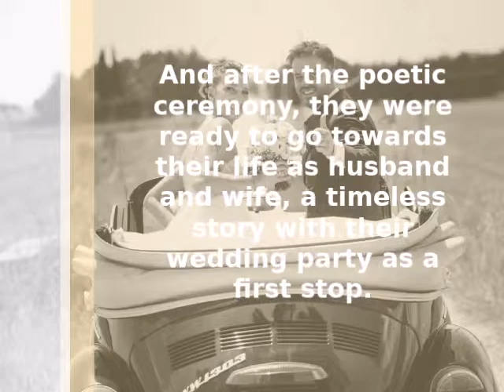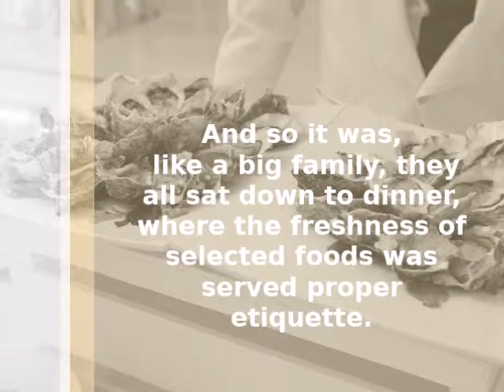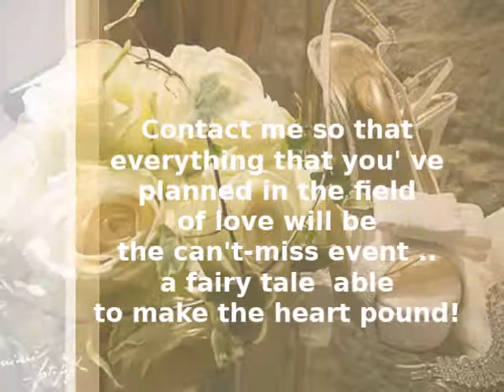YES I DO...THE WEDDING PLANNER' S FAIRY TALE IN TUSCANY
Once upon a time, among so many wedding dress, there was a white dress, the right one, which was to be recognized by the evident joy of the wearer .
and then there was a young man, shining in his dark tuxedo, perfectly confortable on his leading-man  day.
Both excited and thrilled about the exchange of promises, complete with the exchange of rings, jewels that in their symbolic language meant "Forever!".
And after the poetic ceremony they were ready to go towards their life as husband and wife, a timeless story with their wedding party as a first stop.
In a large garden, in the perfect marriage of elegance and irony, of lights and music, the curtain opened on an original party, into the newlyweds' personal style.
And there, their life friends were waiting for them in order to do their best: they wanted to make them feel special  and to thrill them in their most important day.
And their four-legged friends needed to take part too, in fact they were the ones who create unique and unforgettable shots.
And so it was, like a big family, they all sat down to dinner, where the freshness of selected foods was served proper etiquette.
And they toasted the new union together, with the accent on some exciting dedications, thanks fine wines from Tuscan grape harvests.
And when the sun went down on this beautiful and unique day, some special effects surprised everyone while they were enjoying one of the last sweet and artistic moment.
Everything was captured in shots that recreated every single moment of this modern fairy tale in a photo book in the style and theme of their wedding.